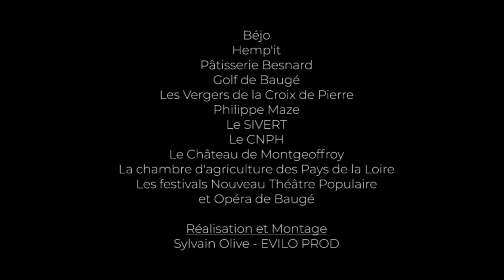Portrait de territoire - Baugeois Vallée